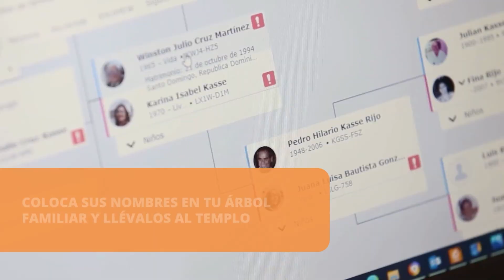Prepárate para la Conferencia PFJ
Ya falta poco para la Conferencia PFJ. Prepárate participando de la Historia Familiar. Mira este video y trabaja en dos proyectos antes de asistir a la conferencia.